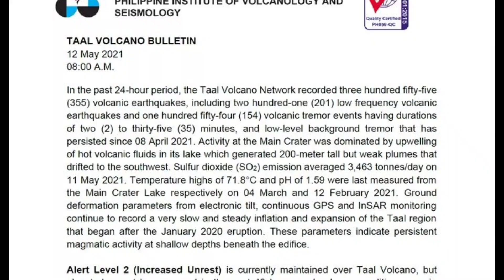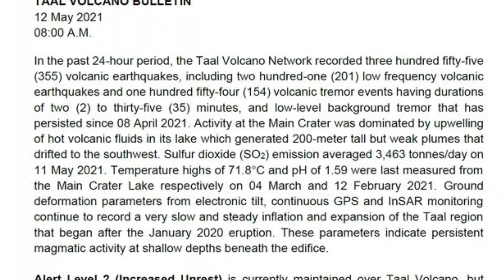TAAL VOLCANO & EARTHQUAKE UPDATE MAY 12,2021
Earthquake Information No.1
Date and Time: 12 May 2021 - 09:09 AM
Magnitude = 5.8
Depth = 110 kilometers
Location = 13.55N, 120.73E - 011 km N 01° E of Abra De Ilog (Occidental Mindoro)

12 May 2021
08:00 A.M.

In the past 24-hour period, the Taal Volcano Network recorded three hundred fifty-five (355) volcanic earthquakes, including two hundred-one (201) low frequency volcanic earthquakes and one hundred fifty-four (154) volcanic tremor events having durations of two (2) to thirty-five (35) minutes, and low-level background tremor that has persisted since 08 April 2021. Activity at the Main Crater was dominated by upwelling of hot volcanic fluids in its lake which generated 200-meter tall but weak plumes that drifted to the southwest. Sulfur dioxide (SO2) emission averaged 3,463 tonnes/day on 11 May 2021. Temperature highs of 71.8°C and pH of 1.59 were last measured from the Main Crater Lake respectively on 04 March and 12 February 2021. Ground deformation parameters from electronic tilt, continuous GPS and InSAR monitoring continue to record a very slow and steady inflation and expansion of the Taal region that began after the January 2020 eruption. These parameters indicate persistent magmatic activity at shallow depths beneath the edifice.

Alert Level 2 (Increased Unrest) is currently maintained over Taal Volcano, but elevated unrest has recurred in the past 48 hours and volcano conditions remain unstable. DOST-PHIVOLCS reminds the public that at Alert Level 2, sudden steam-driven or phreatic explosions, volcanic earthquakes, minor ashfall, and lethal accumulations or expulsions of volcanic gas can occur and threaten areas within and around TVI. DOST-PHIVOLCS strongly recommends that entry into Taal Volcano Island, Taal’s Permanent Danger Zone or PDZ, especially the vicinities of the Main Crater and the Daang Kastila fissure, and occupancy and boating on Taal Lake, must be strictly prohibited. Local government units are advised to continuously assess and strengthen the preparedness of previously evacuated barangays around Taal Lake in case of renewed unrest. Civil aviation authorities must advise pilots to avoid flying close to the volcano as airborne ash and ballistic fragments from sudden explosions and wind-remobilized ash may pose hazards to aircraft. DOST-PHIVOLCS is closely monitoring Taal Volcano’s activity and any new significant development will be immediately communicated to all stakeholders.